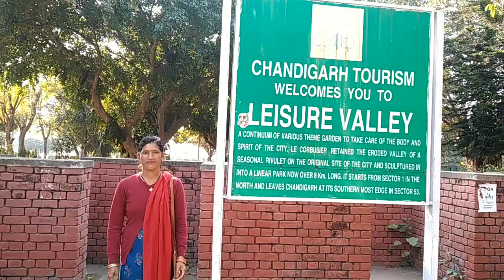गांव से कौन आया पहली बार चंडीगढ़ ||🙆 कौन सा खास दिन है आज ?🤔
गांव से कौन आया पहली बार चंडीगढ़ ||🙆 कौन सा खास दिन है आज ?🤔 ‎@Savitri Kumari Official

 👉himachali_tamnna_bhargav
Instagram I'd

lot's of 💞💞🙏